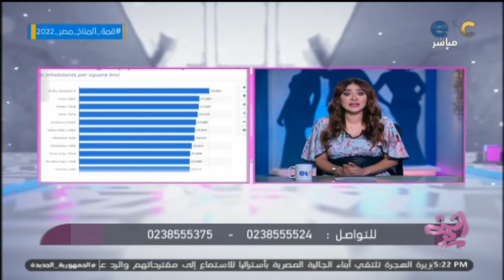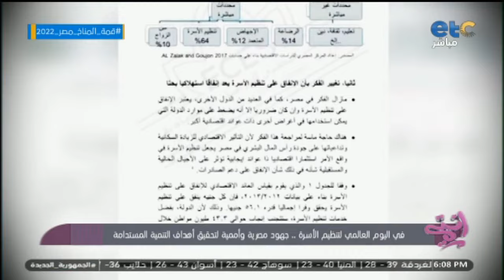الحلقة الكاملة| انتي| اليوم العالمي لتنظيم الأسرة - كيفية تحضير اللانش بوكس لطفلك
الحلقة الكاملة| انتي| اليوم العالمي لتنظيم الأسرة فقرة حوارية مع دكتور عمرو عباسي - كيفية تحضير اللانش بوكس لطفلك فقرة حوارية مع دكتورة أمنية درويش

 برنامج اجتماعى لكل ست مصرية و المرأة العصرية، حيث يطرح البرنامج موضوعات اجتماعية مهمة ونصائح مفيدة تخص المرأة و اهتماماتها، ويعرض المشاكل والقضايا العصرية. تقديم هايدي موسي و فرح شعبان .. انتظرونا من الأحد إلى الخميس الساعة 5 مساء بتوقيت القاهرة